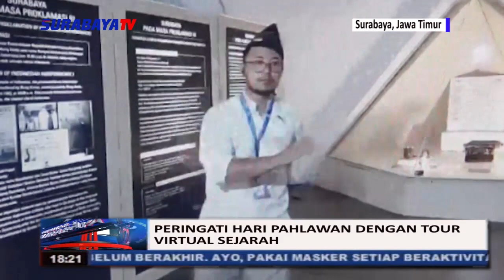PERINGATI HARI PAHLAWAN DENGAN TOUR VIRTUAL SEJARAH